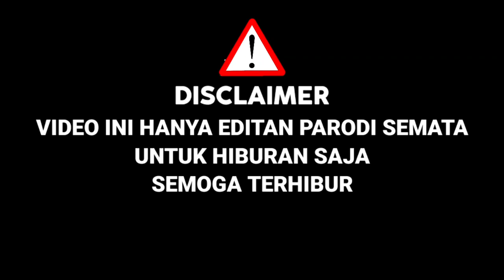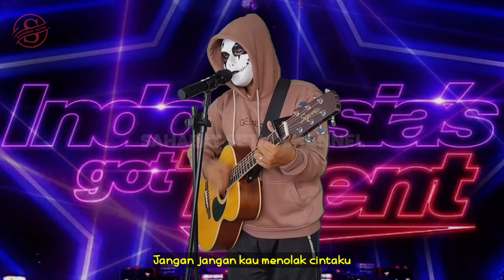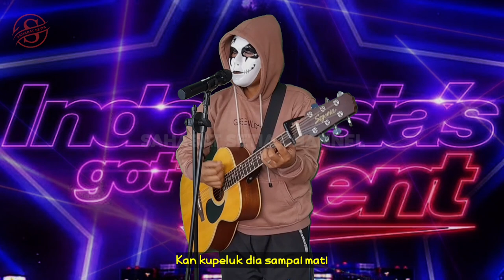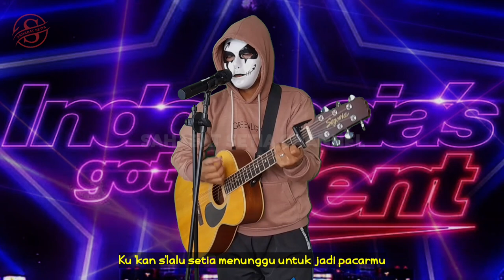Awalnya Di Ketawain‼️Akhirnya Juri Melongo,Pas Tau Suaranya Mirip Charly|Parodi Indonesia Got Talent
PARODI INDONESIA GOT TALENT 2022

KALI INI SAHABAT SETIA COBA UNTUK PARODI COVER,DALAM AJANG PENCARIAN BAKAT INDONESIA GOT TALENT 2022 ( PARODI )